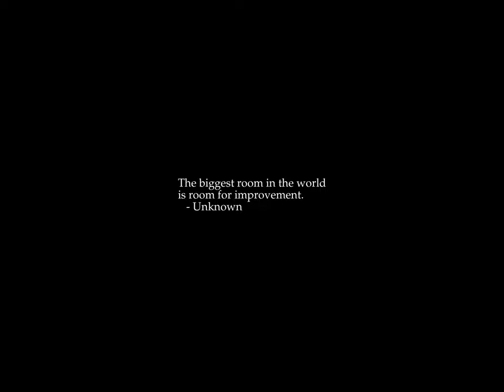Sunrise Time-lapse: Monday, March 27, 2023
On this day:
   Maurits Cornelis Escher died, 1972
   Stanislaw Lem died, 2006
   Wilhelm Conrad Roentgen born, 1845, discoverer of X-rays
   Khrushchev becomes Premier of Soviet Union, 1958
   Armed Forces Day in Burma
   Seward's Day in Alaska (last Monday)
   Ferde Grofe is born in New York City, 1892

Today's random fortune, quote, or snark:
As to Jesus of Nazareth...I think the system of Morals and his Religion,
as he left them to us, the best the World ever saw or is likely to see;
but I apprehend it has received various corrupting Changes, and I have,
with most of the present Dissenters in England, some doubts as to his
divinity.
        -- Benjamin Franklin